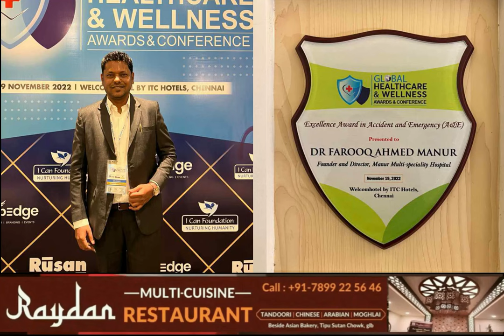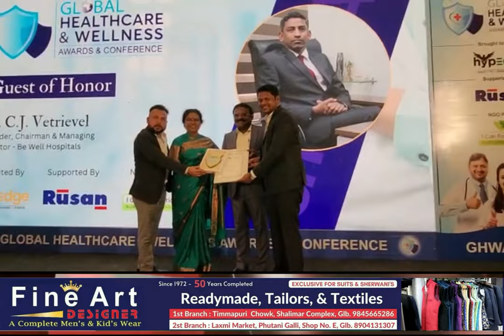Congratulations Dr Farooq Mannur For Awarded As The Excellence Award In Accident And Emergency,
Congratulations Dr Farooq Mannur Founder And Director, Manur Multi Speciality Hospital Gulbraga,  For Awarded As The Excellence Award In Accident And Emergency,

This Award Is Conferred Based On Dr Farooq Mannur Achivements And Contribution To The Healthcare Industry Program Was Held In Chennai